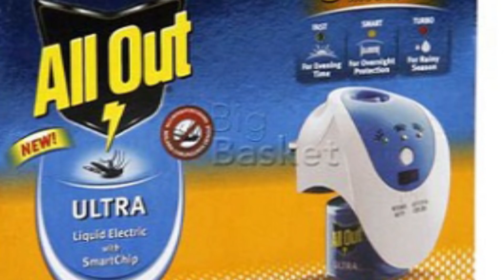सिर्फ 2 रुपए के इस नुस्खे से मच्छर आपके घर का पता भूल जाएंगे। How To Kill Mosquitoes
in this video you will see how to make herbal mosquito repellent  at home.

No-Diet No-Exercise || 8 Kg वजन घटाने के लिए घर पर ड्रिंक ऐसे बनाये। Weight Loss Fast

बगल और नीचे के बालों को सिर्फ 2 मिनट में गायब करें। Remove Armpit & Pubic Hair Permanently

खजूर, दूध और इलाइची का मिश्रण कमजोर और दुबले पतले आदमी को भी बलवान बना देगा। Date Benefits

machar marne ka gharelu totka,

machar bhagane ki vidhi,

machar bhagane ke tarike in hindi,

machar bhagane ki machine,

machar marne ka spray,

machar bhagane wala app,

machar marne ka bat,